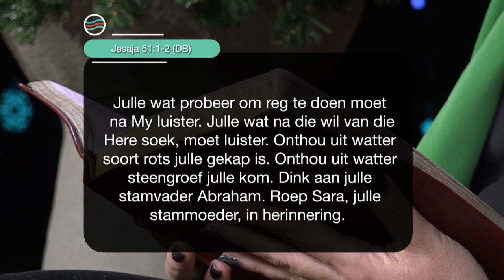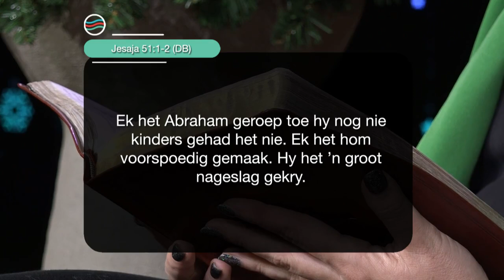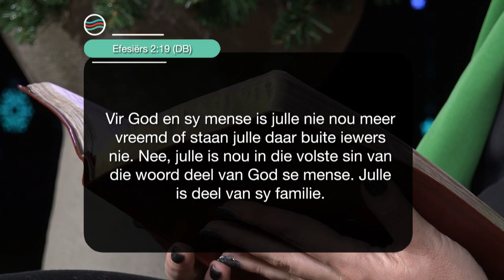4 Desember 2023 Maandag S4 Ep 212 - Die Boodskap vir Jou Lewensreis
Preekreeks: 'n Tyd vir
Oordenkings: Familie